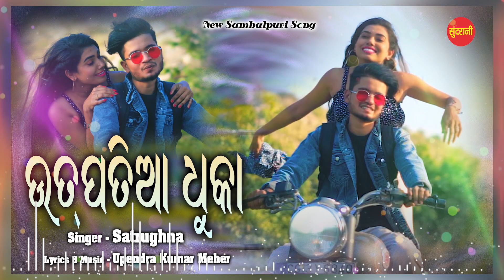Mor Babu Pardeshia - Jukebox - New Sambalpuri Song 2023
" Sundrani Odia " ପ୍ରସ୍ତୁତ ଏହି ଭିଡିଓଟି ଯଦି ଭଲଲାଗିଥାଏ ତେବେ ଆମ channel କୁ Like ଏବଂ Share କରନ୍ତୁ I ଆମ ସହ ଯୋଡିହୋଇ ରହିବା ପାଇଁ ଏବଂ ସବୁଦିନ ନୂଆ ନୂଆ video ର  Notification ପାଇବା ପାଇଁ  " Sundrani Odia " ର YouTube Channelକୁ Subscribe କରନ୍ତୁ ଓ Bell ର Button 🔔 ନିଶ୍ଚୟ ପ୍ରେସ୍ କରନ୍ତୁ I ଧନ୍ୟବାଦ୍

Album : Mor Babu Pardeshia
Song : -
01 - Mor Sundri - 00:00
02 - Lama Lama Beni - 05:15
03 - Mor Sajani - 11:24
04 - Helana Mor - 17:09
05 - Mor Babu Pardeshia - 21:34
06 - Utpatia Dhuka - 26:52
07 - Pachke Tike - 31:44

Singer : Santanu Sahu, Satrughna Luha, Pankaj Jal, Govinda, Nandita, Sasmita & Shital Sahu
Lyrics : Upendra Kumar Meher
Edit  : Soumya Ranjan Rana
Producer : Lakhi Sundrani
Audio Video Rights : Sundrani
YouTube : Soumya Ranjan Rana - 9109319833